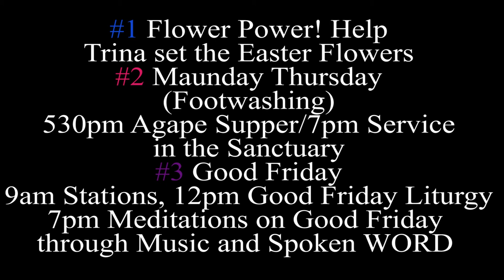Holy Week Special. How Are You Preparing Your Soul for Easter?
1) Help Trina with the Flowers
2) Maundy Thursday Service (Foot washing and Institution of the Eucharist)
3) Good Friday (Crucifixion of our Lord)